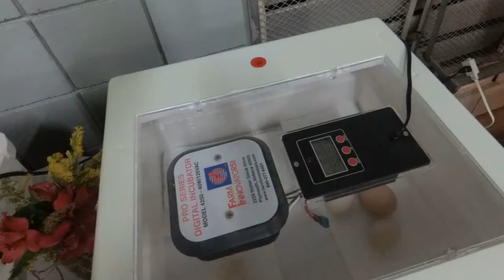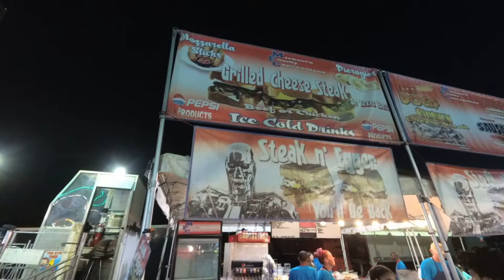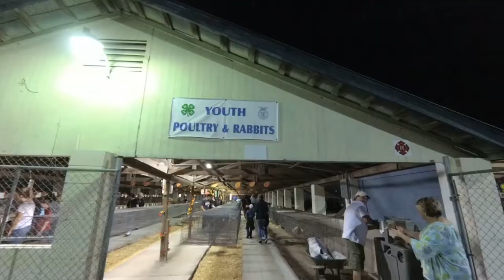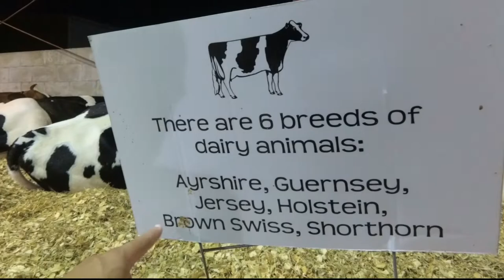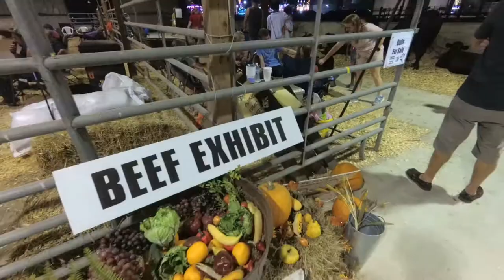Northeast Florida Fair 2018 | The Land Of Nopes | Vlog 2018.071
We take on the last Saturday of the 2018 Northeast Florida Fair of Nassau County in Callahan, FL! We enjoyed some fair eats but not so much any fair rides! We could eat the food all day but the rides look way too crazy for our liking! Instead of rides we ate and looked at animals!